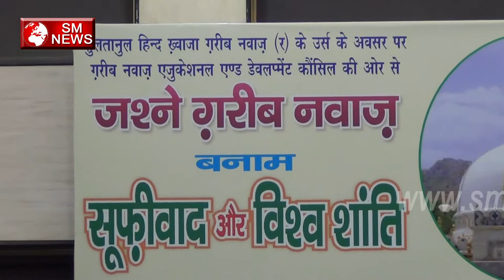सूफीवादी भी चाहते है विश्व शांति-34th All India Ahle Hadees Conference-SM News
सूफीवादी भी चाहते है विश्व शांति